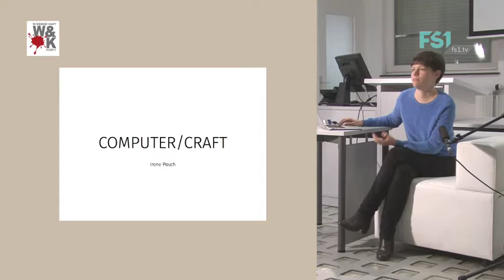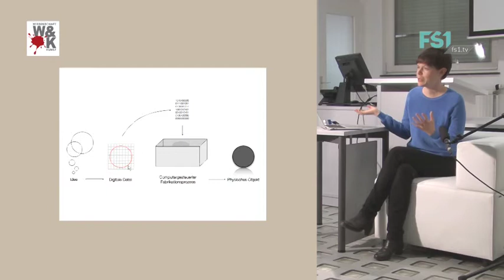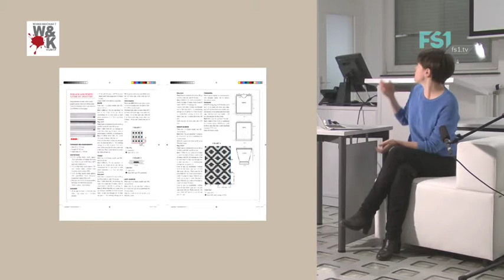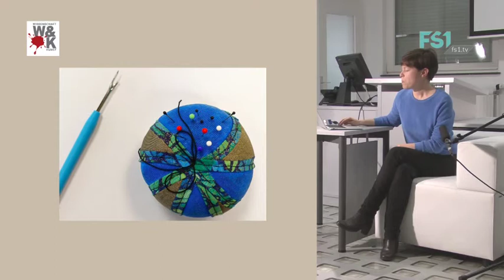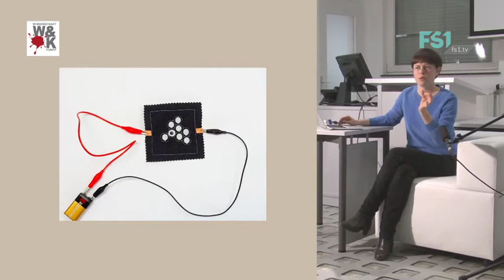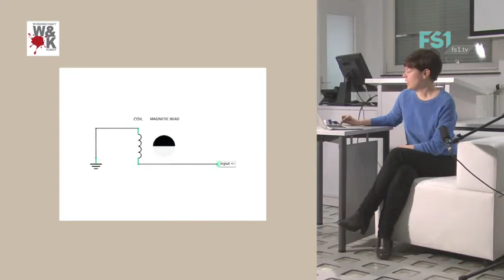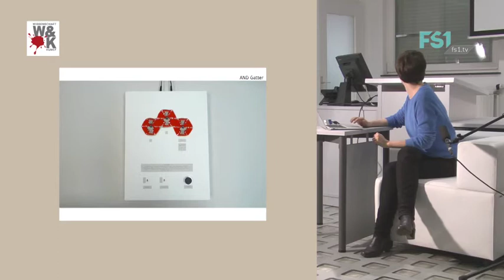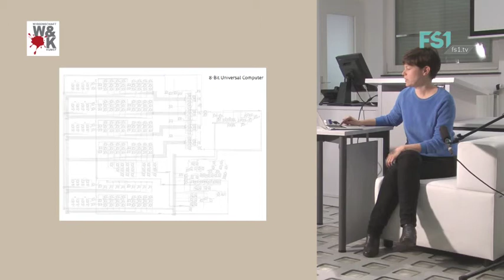SubnetTALK | Nov 15 | Irene Posch | FS1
SubnetTALK | 11.11.15 | Irene Posch